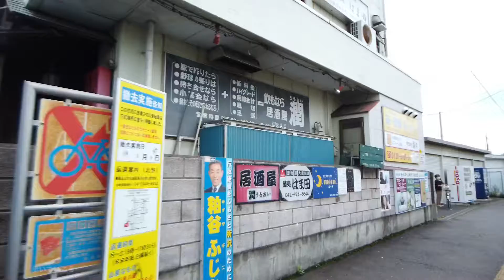西武狭山線 下山口駅周辺を歩く around SHIMOYAMAGUCHI Station walk video 2020.6.25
2020/06/25

西武狭山線下山口駅周辺を歩きました。

around SHIMOYAMAGUCHI Station walk video